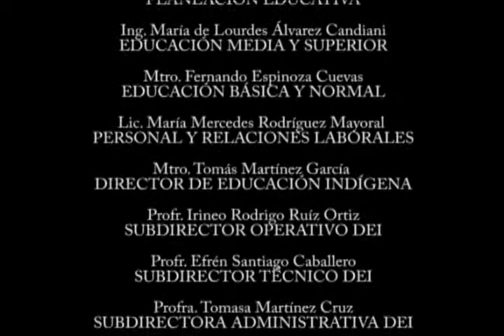Descripciones Taller de producción de mensajes para radio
En la comunidad de Santo Domingo Teojomulco, Oaxaca, se realizó un taller de producción de mensajes para radio con los alumnos de bachillerato.